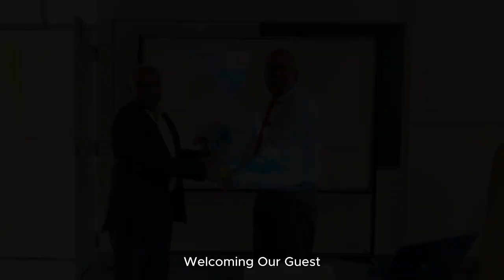A Great Session By MR. BUTCHI BABU MUVVA On AI & ML | raghav mittal vlogs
Mr. Butchi Babu Muvva delivered an exceptional session on the introduction of Artificial Intelligence (AI), Robotics, and Machine Learning. His presentation was characterized by a remarkable ability to explain complex concepts clearly and engagingly, supported by insightful examples that resonated with the audience. With a logical and reasoned approach, Mr. Muvva skillfully conveyed the intricacies of AI robotics and machine learning.

One of the highlights of his session was the discussion on how AI robots have made significant strides in the game of chess, surpassing human capabilities. He elucidated the advancements in AI technology that have enabled robots to analyze and predict moves, outperforming human players. This demonstration of AI's potential for strategic decision-making left the audience in awe.

Moreover, Mr. Muvva dedicated a portion of his presentation to an AI entity named Sophia, showcasing her remarkable achievements. He elaborated on Sophia's capabilities, emphasizing her ability to interact with humans, engage in conversation, and exhibit cognitive intelligence. The audience was fascinated by Sophia's achievements and the impact she has had on pushing the boundaries of AI development.

Throughout the session, Mr. Muvva's ideas were not only innovative but also practical, offering valuable insights into the future applications of AI, robotics, and machine learning. His teaching style was effective, ensuring that the audience grasped the fundamental concepts while also inspiring them to explore further.
sophia robot
sophia robot destroy humans